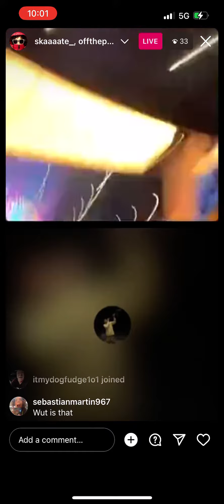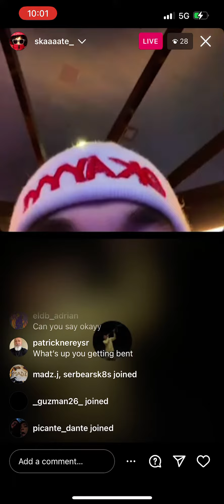Skaaaate Live 2/5/23